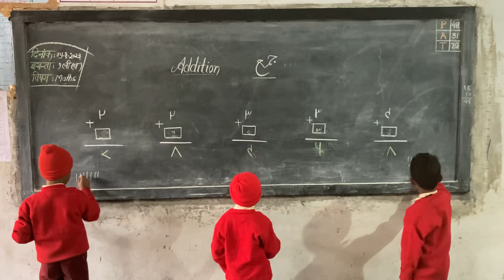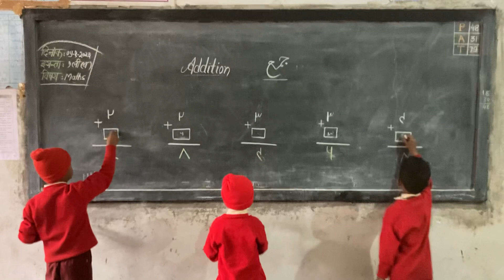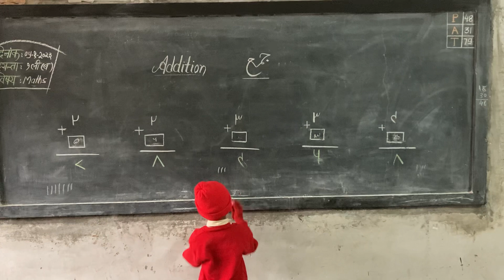Learning Addition (Activity)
Teachers can adopt this activity in classroom to improve Addition skill in little students.